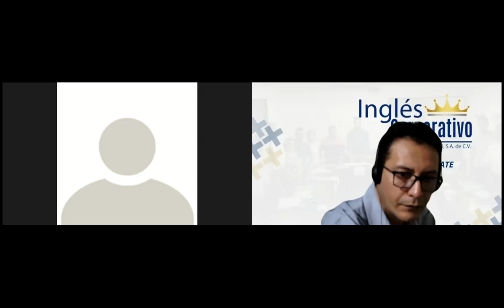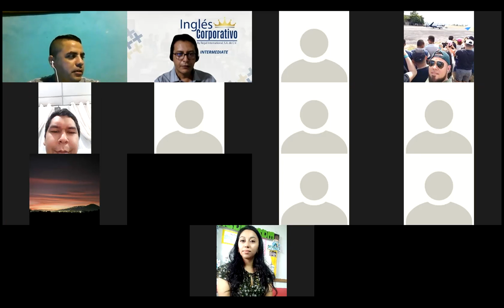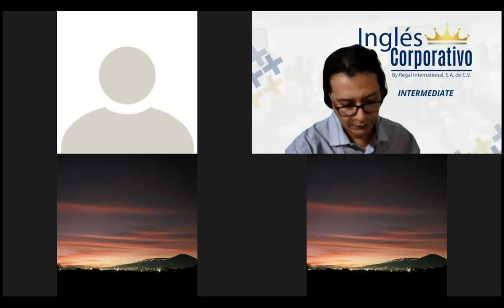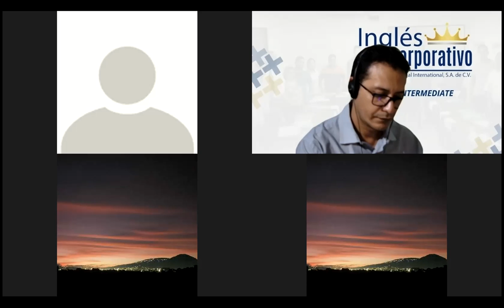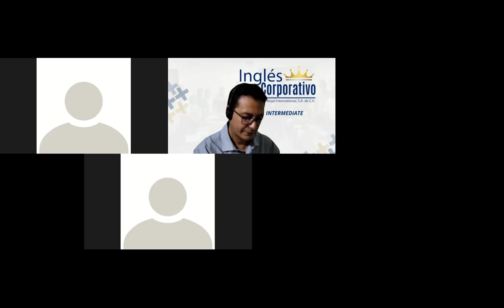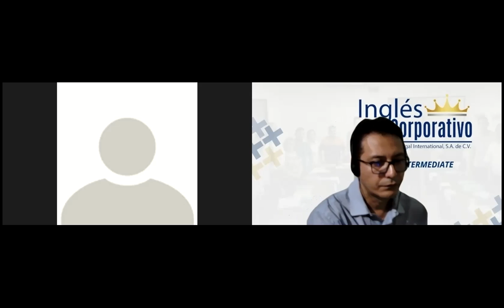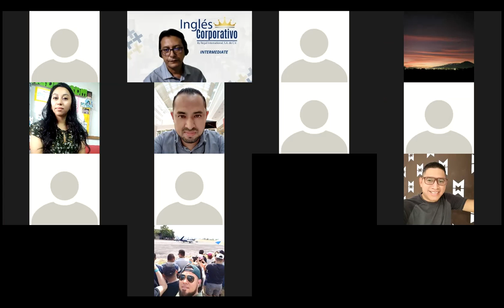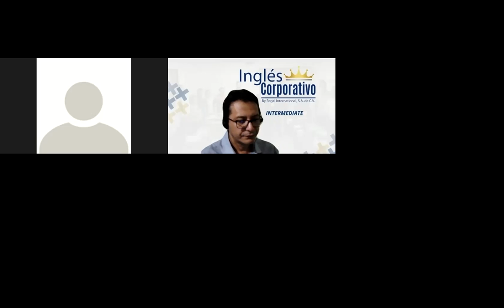Ingles Corporativo-Videoconferencia #4 How to use quantifiers